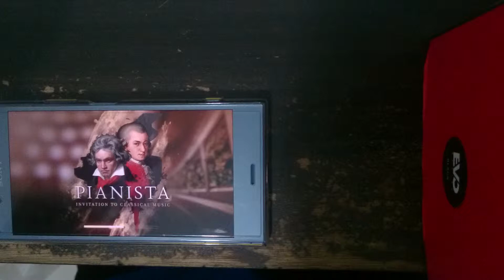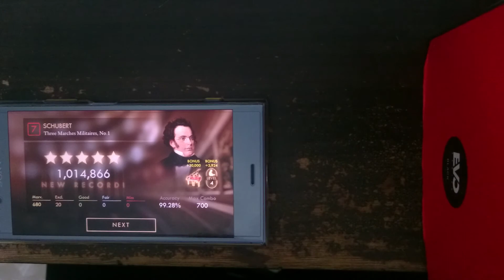Pianista Three March Militaires No.1 FC